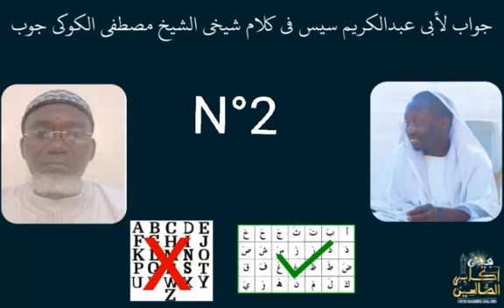#2 Réponse de S Ch Gueye Gandigal à Abdoul Karim Cisse sur l'appel de AlKokiyou sur la langue Wolof